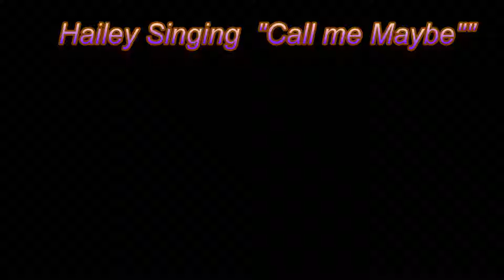4 year old sings CALL ME MAYBE by CARLY RAE JEPSEN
Hailey will not sing/dance if she knows shes on video so I had to set up the GoPro with duct tape over the lights so she didn't know it was on and asked her to sing for us. So cute!!